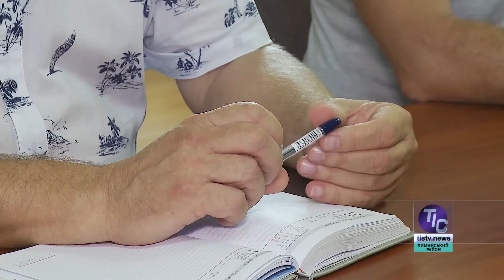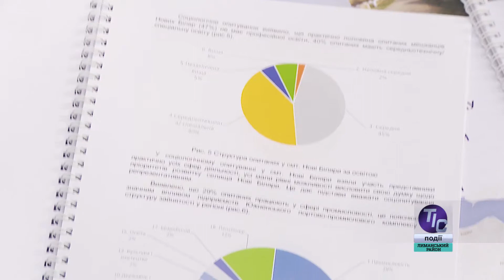Над планом соціально-економічного розвитку Визирської громади працюють вчені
З метою сталого розвитку для будь-якої території чи населеного пункту важливо сформувати основний документ, який так і називається «План стратегічного розвитку». Саме такий план, і стане основною точкою опори в прийнятті управлінських рішень та діяльності місцевих органів. У Визирській громаді до цього завжди ставились з особливою увагою та відповідальністю…